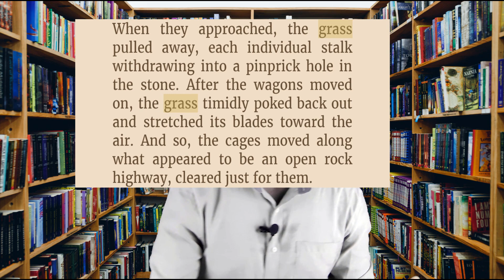Why are Books Terrible These Days?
All the terrible books I've read this year and in my life have these things in common.